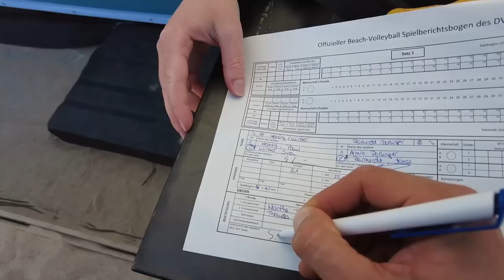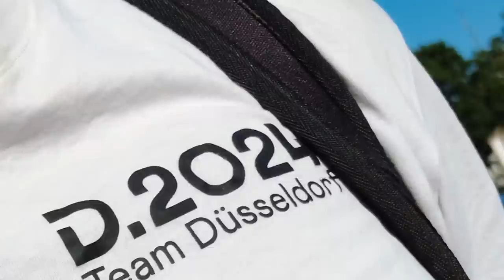SVEN trifft Deutsche Beachvolleyball LEGENDE! 🤩 | Spielervlog Henning/Winter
Sven Winter & Paul Henning haben euch bei ihrem Heimturnier in Hamburg mitgenommen alles insights und wen Sven getroffen habt seht ihr im Video